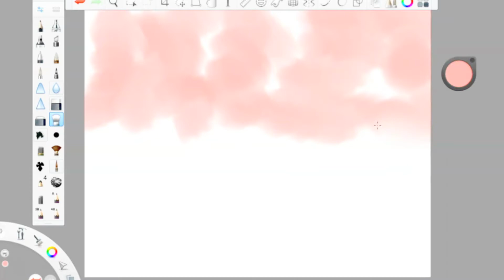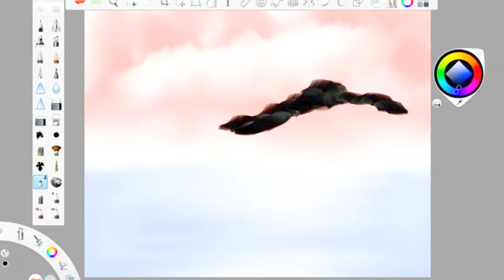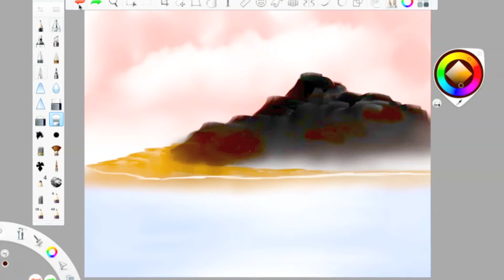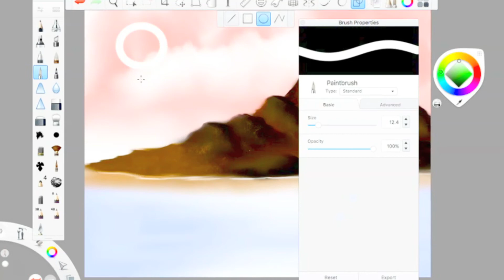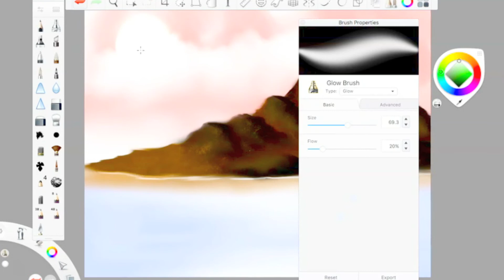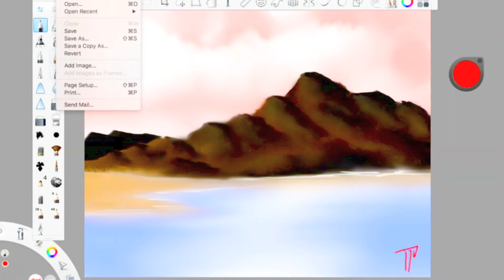THE JOY OF BOB ROSS IS BACK!!! | The Nautilus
A) I can't choose an intro to stick with
B) This is The Joy Of Bob Ross Episode 11

C) Thank you For Your Time...please fill out the questionnaire at the end of the video on what improvements can be made to the formatting of the questionnaire, actually the questionnaire is perfect.